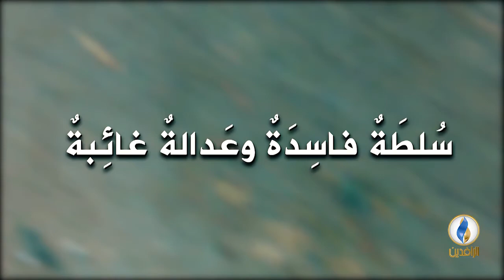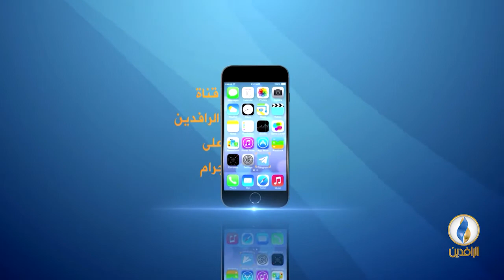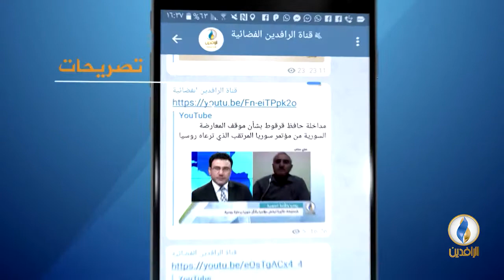صوتكم | احصائيات جديدة تؤكد ارتفاع نسب الفقر والبطالة والأمية في العراق